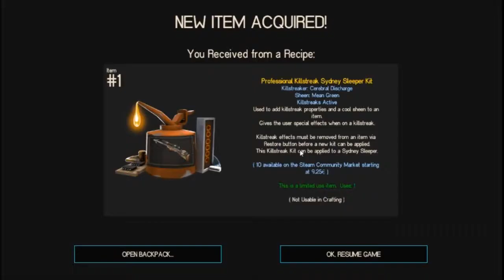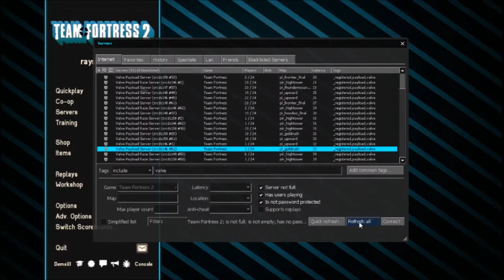Team fortress 2 : Profesional Sydney sleeper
these clips arent serious , ill make a different video with good clips :D
Please like if you did